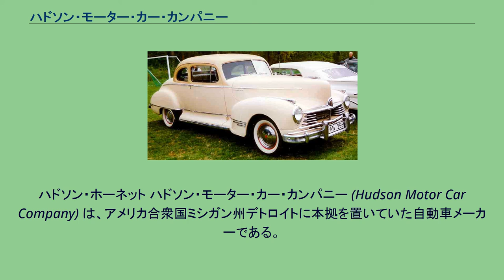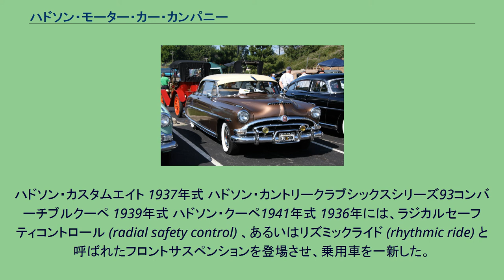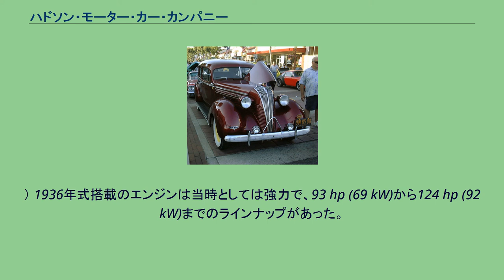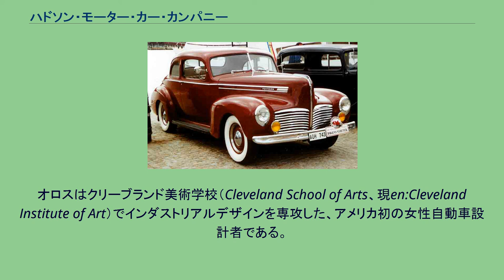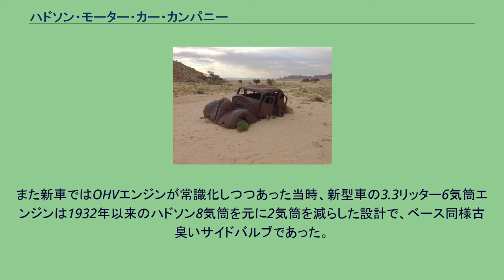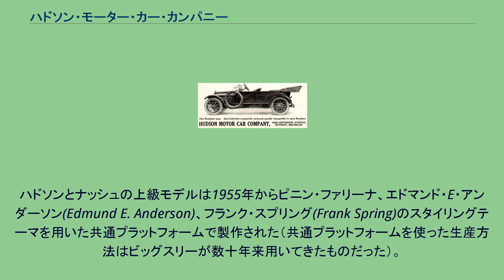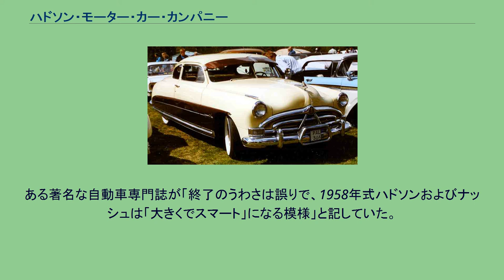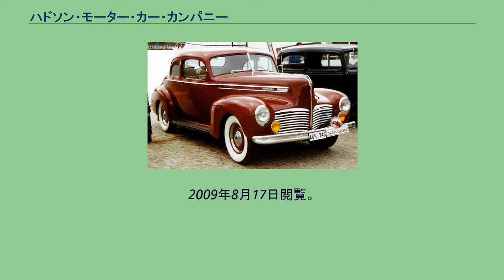ハドソン・モーター・カー・カンパニー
アメリカン・モーターズ
ハドソン・ホーネット ハドソン・モーター・カー・カンパニー (Hudson Motor Car Company) は、アメリカ合衆国ミシガン州デトロイトに本拠を置いていた自動車メーカーである。
ハドソン、エセックス、テラプレーンなどのブランドで自動車を製造し、1909年から1954年まで独立メーカーとして存続した。
1954年にはナッシュ＝ケルビネーター・コーポレーションと合併し、アメリカン・モーターズ・コーポレーションとなった。
ハドソンの車名は1957年式まで使われた。
ハドソンシックス-40 1914年式 1917年式 ハドソン・フェートン ハドソン R型4ドアランドーセダン 1929年式 ハドソン・モーター・カー・カンパニーはデトロイトの事業家8人が1909年2月2日に設立した。
設立を主導したのはランサム・E・オールズと一緒に働いた経験をもつロイ・D・チェイピン（シニア）であった（ロイ・チェイピン・シニアの子、ロイ・ジュニアは、ハドソン＝ナッシュの後継企業であるアメリカン・モーターズで1960年代に社長を務めた）。
社名およびブランドの「ハドソン」はミシガン州デトロイトでハドソンデパートを創業した企業家ジョゼフ・ロウシアン・ハドソン(en)にちなんだ名称である。
ジョゼフ・ハドソンはこの事業に資金提供するとともに名称使用を許可した。
ハドソン・モーター・カー・カンパニーは、その当初、1900年代後期としては比較的低価格な1000USドル以下で買える自動車の生産を目論んだ。
デトロイトの小さな工場で乗用車が完成したのは1909年7月3日であった。
真新しい「ハドソン・トゥエンティ」は自動車市場での人気を得て初年度に4000台以上を販売し、当時の初年度販売台数を記録した。
ハドソン社は自動車業界における数々の先駆的業績を残している。
デュアルブレーキ、ダッシュボード上の油圧警告灯やバッテリー警告灯の採用、初のバランスド・クランクシャフトなどがある。
このクランクシャフトを使用したハドソン直列6気筒エンジンを載せた1916年式スーパーシックスは高回転が維持でき、より低速なエンジン搭載車よりも、サイズの割りに滑らかに力を出すことができた。
1957年までのハドソン車は、その多くが直列6気筒エンジンを搭載していた。
デュアルブレーキでは第二系統が機械式駐車ブレーキだった。
ブレーキペダルが第一系統の通常稼動範囲を超えた場合に、機械式緊急ブレーキとして後輪ブレーキを動作させた。
ハドソン車のトランスミッションは、湿式のコルク・クラッチ機構で、動作がなめらかで耐久性にも優れていた。
1929年にはハドソンとエセックスあわせて年間30万台（含ベルギー、イギリス）を生産し最盛期を迎えた。
この年ハドソンはフォードとシボレーに次いで、米国第三の乗用車メーカーとなった。
ハドソン車は、日本では大倉財閥総帥の大倉喜七郎が設立した輸入車ディーラーの日本自動車が代理店となって1910年代から第二次世界大戦直前までに多数を輸入・販売し、性能・品質の良好さも伴って、日本の輸入車市場でのシェアを得た。
フォード、シボレーといったタクシー需要主力の大衆車クラスよりも上位にある中級量産車であり、高級ハイヤーやオーナーカーとしての需要があった。
自動車製造に参入を目論んだ重工業メーカーがデッドコピー試作の原型とした例（量産化は実現せず）や、トラック主流の自動車メーカーであったヂーゼル自動車工業（後のいすゞ自動車）が乗用車試作の参考とした例など、戦前日本の自動車業界におけるベンチマークの一つにもなっていたことが伺われる。
ハドソン社は1919年にエセックスを登場させた。
フォードやシボレーに対抗するため、より高価格帯に位置するハドソン車とは対照的に、価格重視の購買層に向けた大衆車シリーズだった。
エセックス車は低価格帯モデルとしては早くから固定屋根・窓枠付きのドアを備えたクローズド・ボディを本格採用したセダン車の一つとして市場で成功を収めた。
シボレーと並んで大衆車としては早い時期に直列6気筒を採用したことでも知られる。
ハドソン車とエセックス車の販売で、1925年にハドソン社は米国7位から3位に躍進した。
1932年にはエセックスのネームプレートに代えて、時流にあわせたテラプレーンブランドネームを開始した。
新シリーズは1932年7月21日に発...